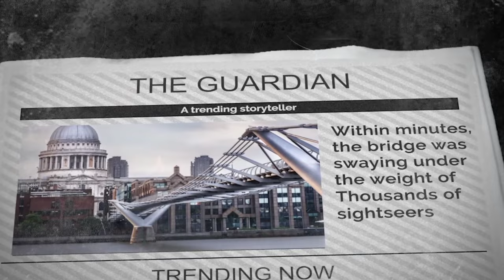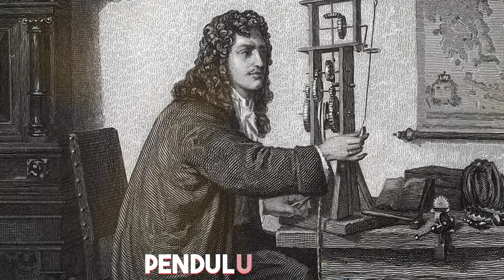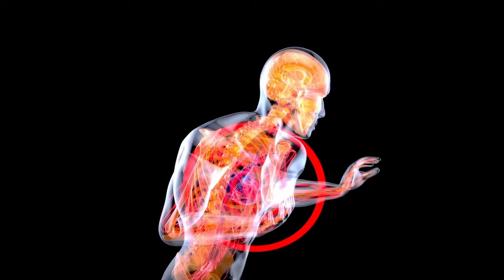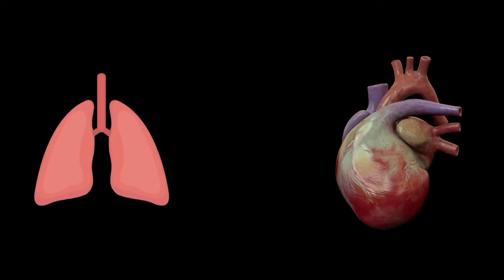The Bridge that Danced: Scientists Solve Physics Mystery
Welcome to our fascinating documentary exploring the mysterious 'Millennium Bridge wobble' - a phenomenon that perplexed engineers and captivated the public. This film delves deep into the story of the Millennium Bridge in London, a marvel of modern architecture that faced an unexpected challenge soon after its opening.

Discover why the Millennium Bridge, also known as the London Millennium Bridge, began swaying alarmingly, leading to fears of a potential Millennium Bridge collapse. Through expert interviews and scientific analysis, we unravel the reasons behind the Millennium Bridge's wobble and how it was ingeniously resolved.

Our documentary not only explains the Millennium Bridge wobble but also explores the broader context of why the Millennium Bridge was built. It was an ambitious project to mark the new millennium, symbolizing a bridge into the future. However, soon after its opening, the bridge exhibited an unexpected synchronization in the footsteps of pedestrians, causing the structure to sway.

Learn about the cutting-edge engineering used in the construction of the bridge and the innovative solutions employed to counteract the swaying. This film is not just a tale of engineering challenges but also a testament to human ingenuity and the relentless pursuit of excellence.

Whether you're an engineering enthusiast, a lover of London's landmarks, or simply curious about the Millennium Bridge London swaying incident, this documentary offers an in-depth and engaging perspective.